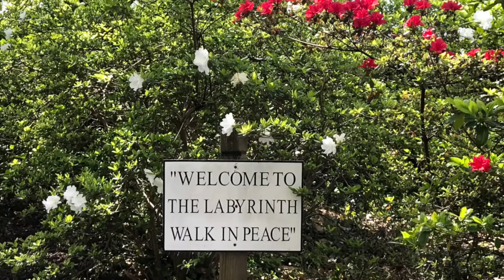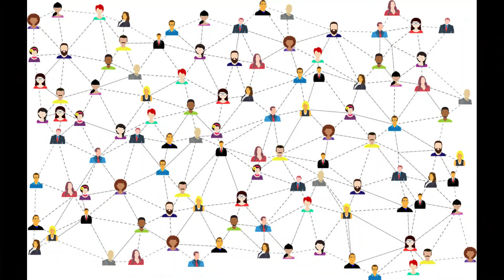WUMC Devotional 4-24-20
Gail Lane shares a bit about how her emotions got the best of her, and then God touched her heart and reminded her of what a wonderful world it is.  Check it out.  This is wonderful!